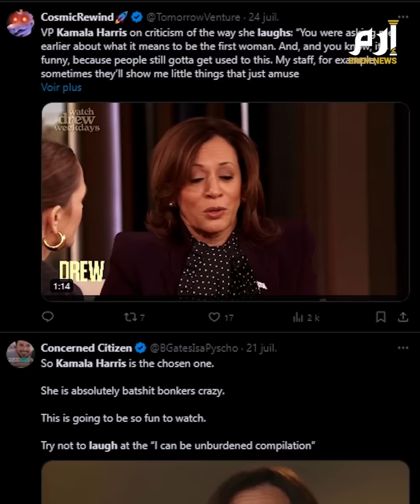تواجه اتهامات بأنها "مجنونة ومدمنة.". ضحكات هاريس تثير جدلاً واسعاً